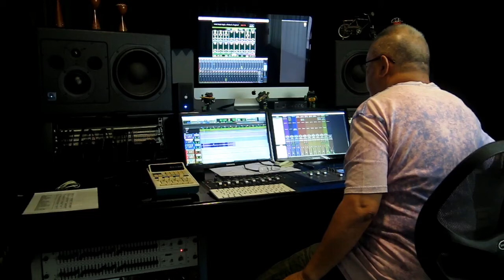KATACHOSSYPRATAMA BEDA MUSIK 90 an DENGAN 2000 an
KataChossyPratama merupakan channel resmi dari Chossy Pratama Production tentang seputar Musik, Industri, Recording tahun 90-an dan 2000-an dari sudut pandang seorang Chossy Pratama.

Di KataChossyPratama Episode 1 ini membahas tentang bedanya MUSIK di tahun 90-an dengan 2000-an menurut kacamata seorang Chossy Pratama.